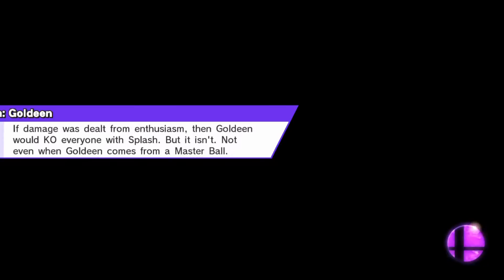Super Smash Bros amiibo Tournament - Grand Finals - Bracket Reset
Shulk has reset the bracket, meaning who ever wins this set of 5 matches, wins the whole thing! Let's go!

Welcome to the Super Smash Bros for Wii u amiibo Tournament! Where all  the combatants are, well, amibo!

The rules reflect that of a normal tournament. All fights are no items, 3 stock per fighter, and 8 minute time limit. It is a best of 5, double elimination tournament, meaning all fighters can lose 2 sets before they're knocked out of the running.

One final notice is all amiibo have NOT been fed power boosts and are left with their base movesets, so no custom moves
Keep in touch via the social media!